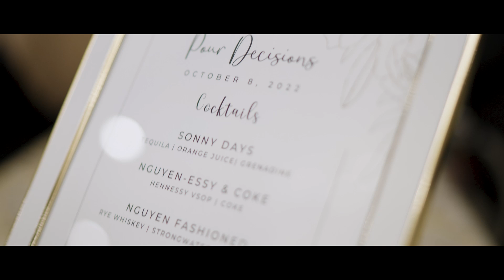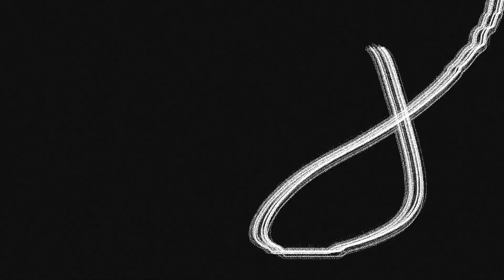Jessie & Mike's Wedding Highlight | Epic Pranks, Surprise Serenade & Endless Laughter!